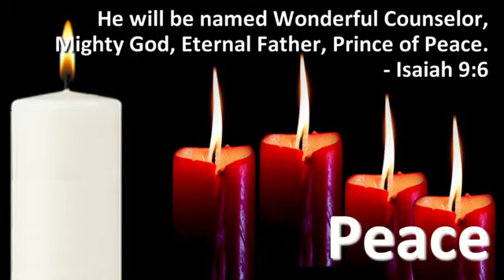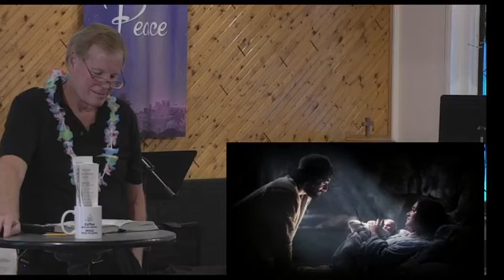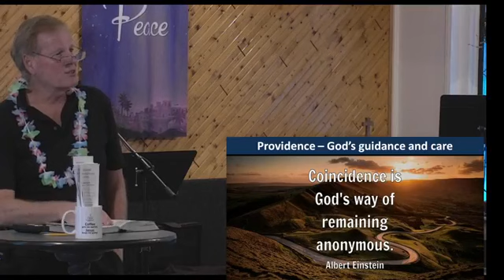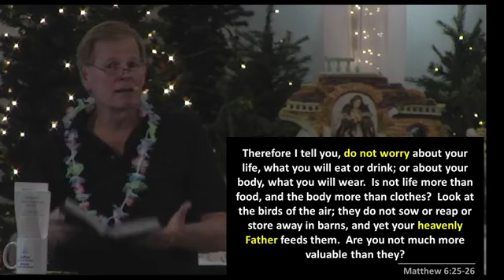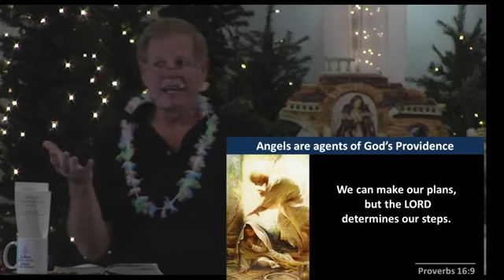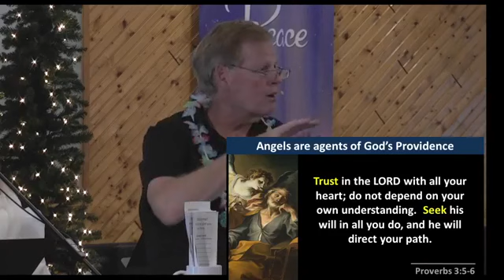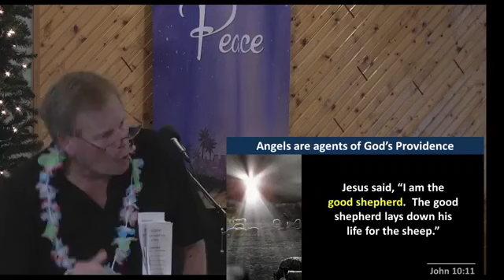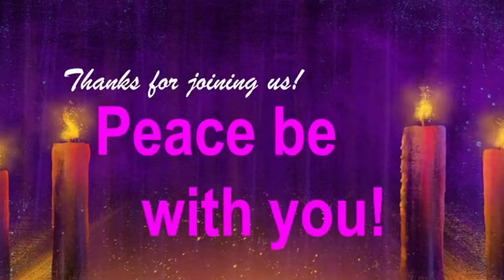December 18, 2022 Praise Service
Rev. Jerry Milner